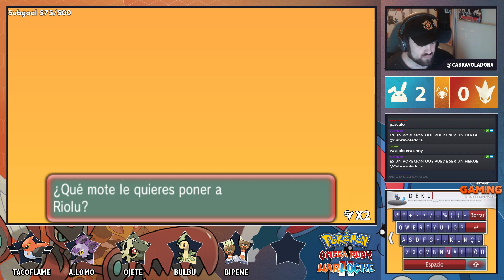Pokémon RO Warlocke 2 - EP 5 - EL REGRESO DE GOKU | Cabravoladora